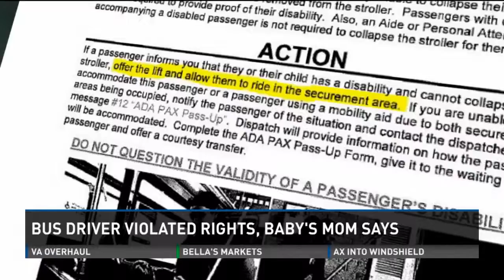Denver Bus Driver HARASSES Disabled Baby and Mother About Stroller!!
DENVER - The mother of a disabled baby says an RTD bus driver violated their rights in his effort to enforce the transit system's controversial stroller policy.

Closed Captioning is available and pretty well synced. Thank you, YOUTUBE! Date: 2013-June-13th Time: 2:23 PM, 14:23 Public Transportation System: .

A bus company has gone to court over an argument between a disabled passenger in a wheelchair versus a very able bodies mother who takes up half a bus .